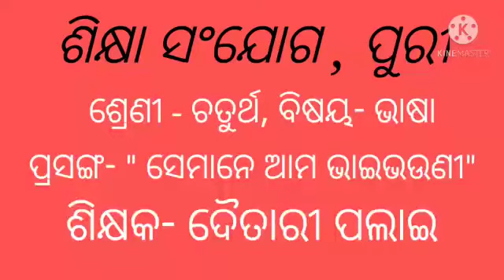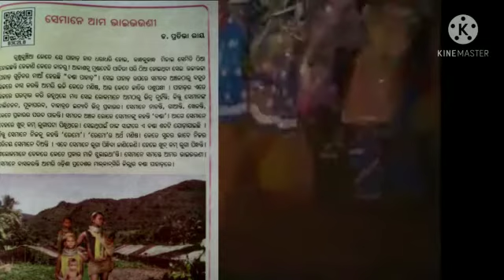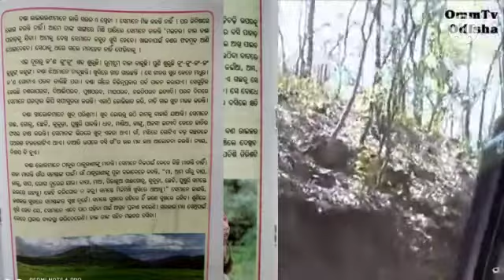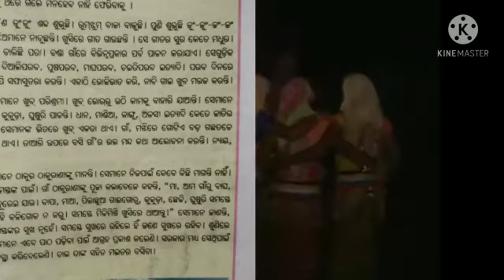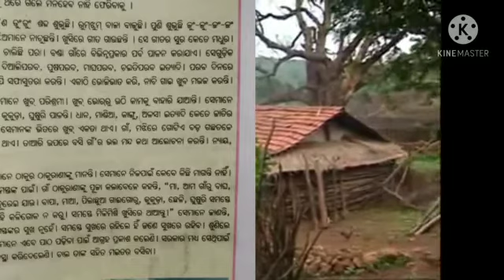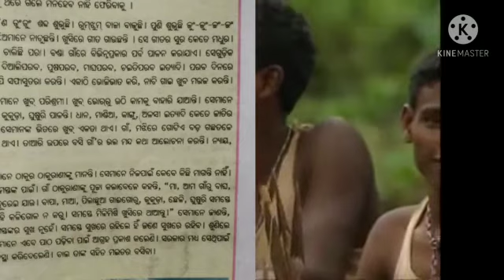Semane Ama Bhaibhauni Class 4 Sahitya kalika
Video from Ansul